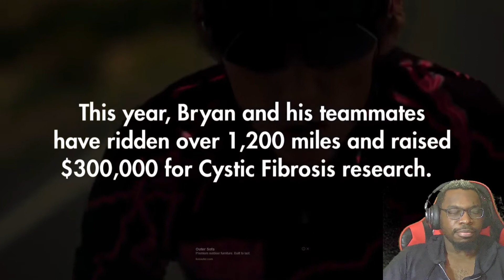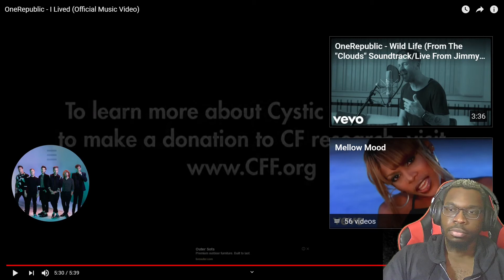OneRepublic - I Lived Reaction!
WE BACK!!

Reacting to OneRepublic - I Lived this time. This was recommended to me by CHICKEN 111000.